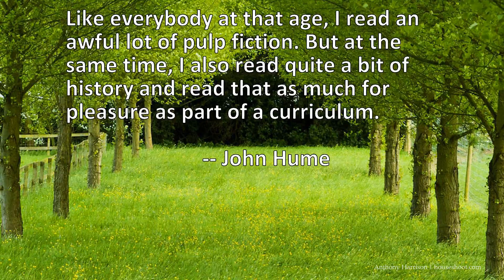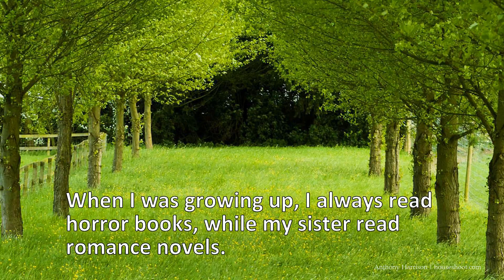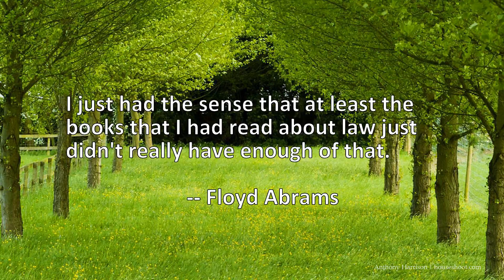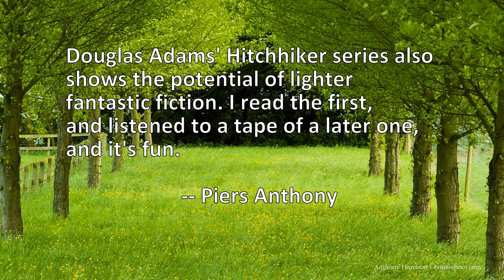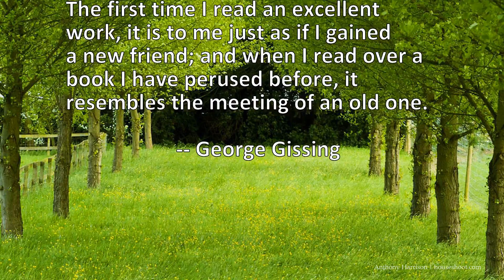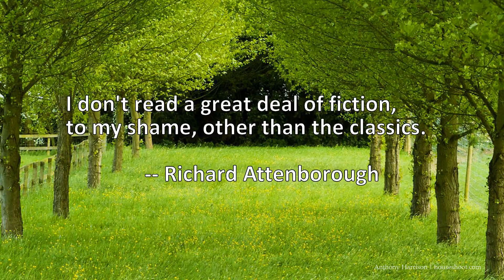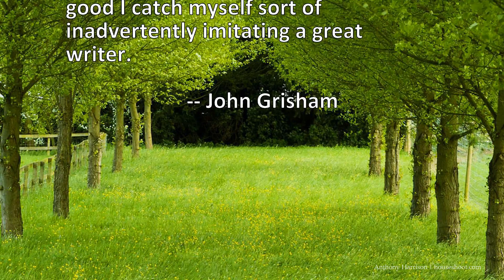19 Quotes About Read